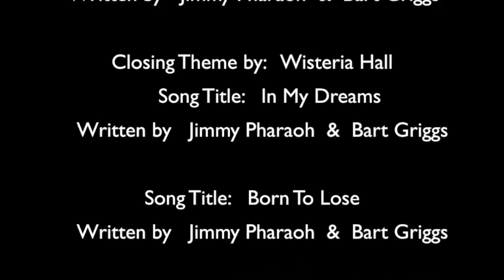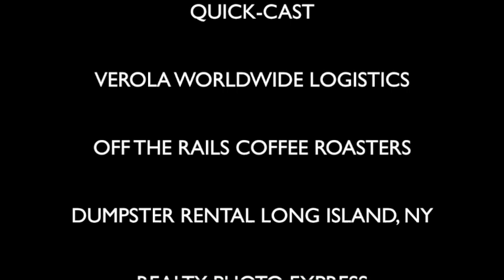Ronnie Garvin (2021) The Cable Version